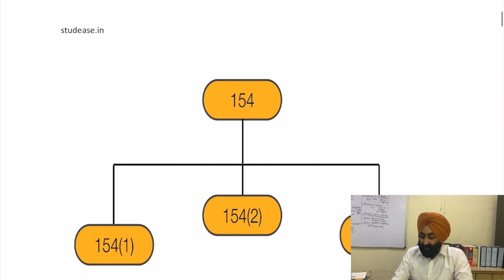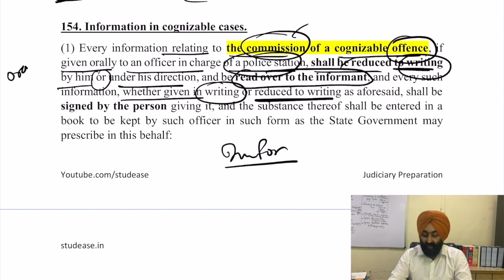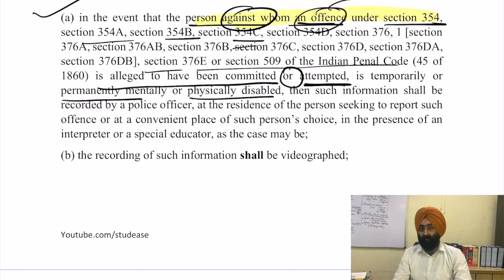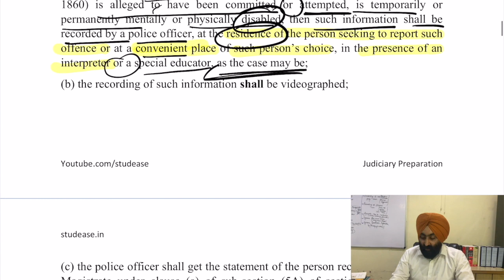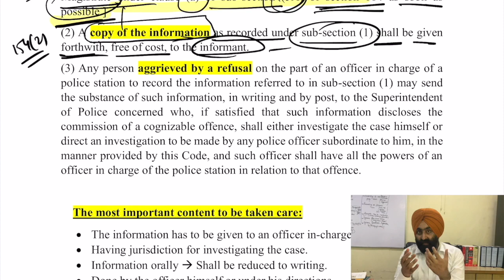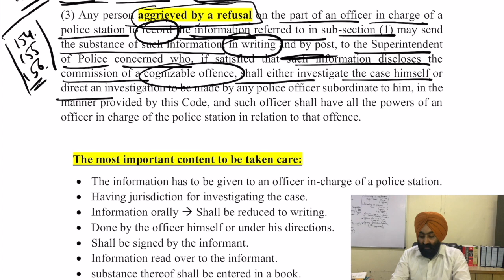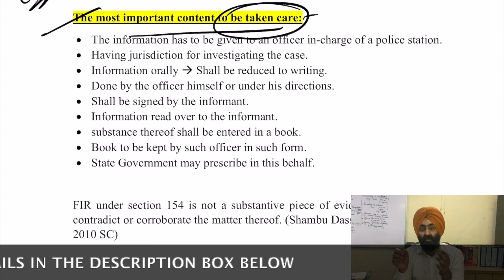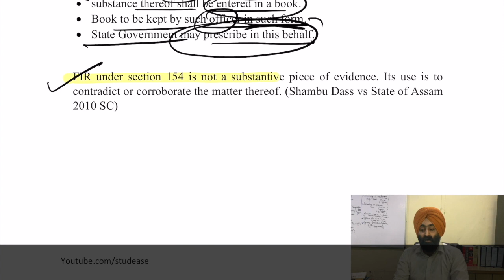CRPC 154 | Section 154 Analysis | Criminal Procedure Code | CRPC Bare Act | CRPC Preparation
Web view: app.studease.in (Org code = studease)